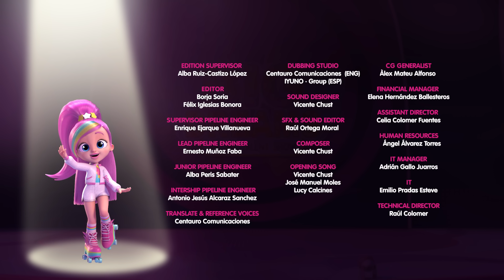Ep. 7 | The Gossip Queen has Spilled my Secret 💙 BFF by Cry Babies 💜 NEW Episode | Cartoons for Kids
💜 The BFFs' secrets are leaked and exposed, all because of Shannon. Consequently, the audience gets to know their insecurities. Through their friendship, the girls manage to turn these insecurities into strengths and excel at the gala, especially Coney's talent and her secret will play a significant role. 💜